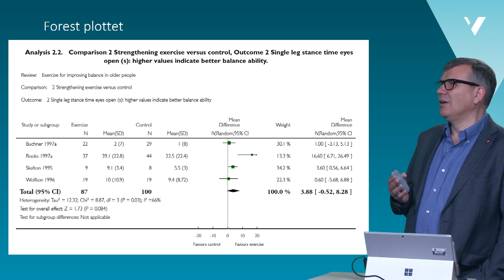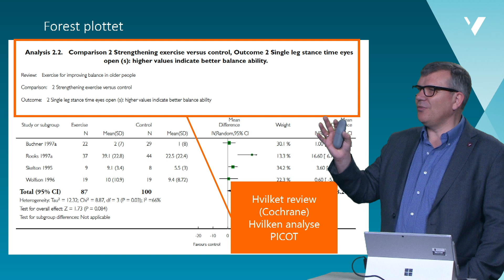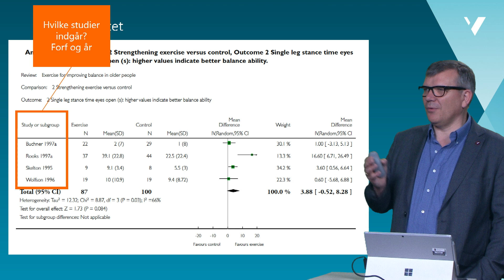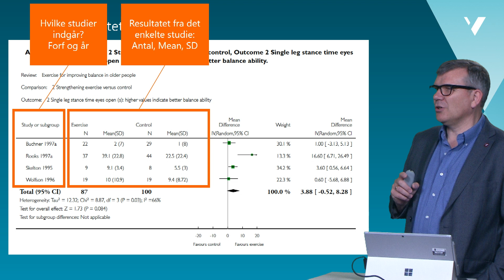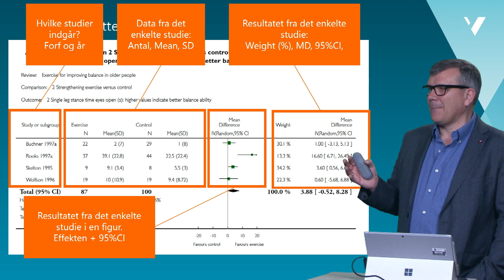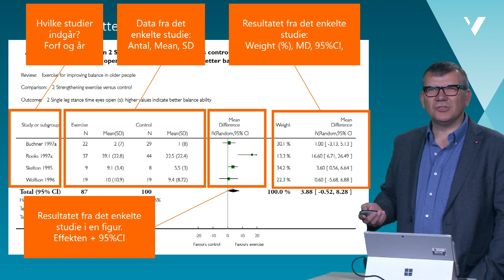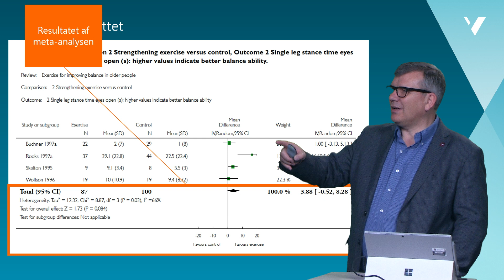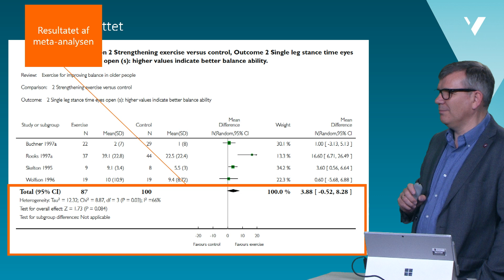Hans Lund LB7 V4 Forest plottet